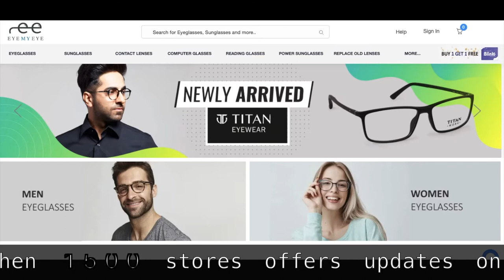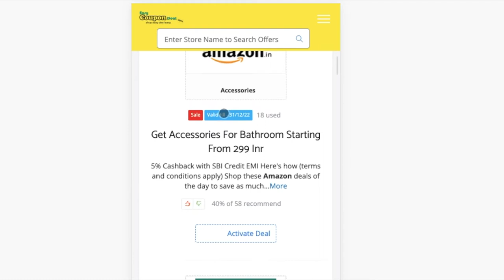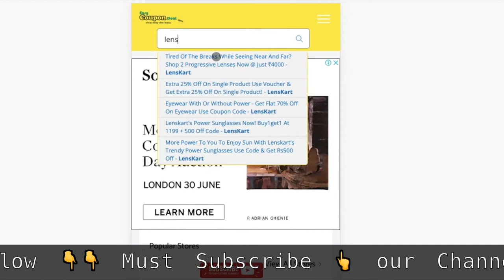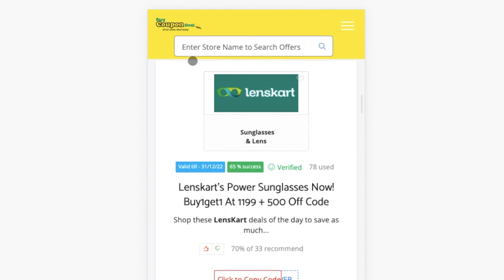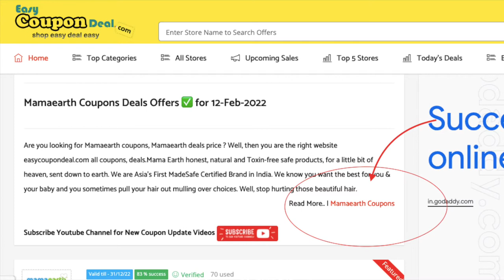✅Lenskart Coupon Code 2023 | Lenskart Coupons | Lenskart 70% off discount code | Eyemyeye coupons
Lenskart Coupons
Lenskart Coupon codes
Lenskart Promo Code
Lenskart Upcoming Sale